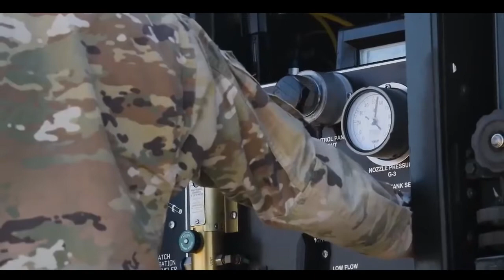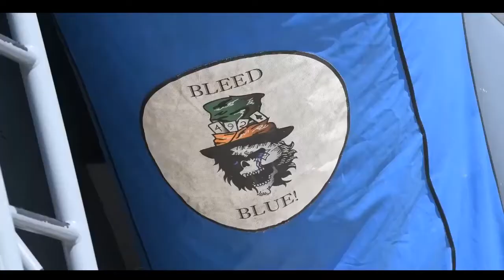Ruthless Airstrikes by US F15 Eagle on Iraq Syria Border